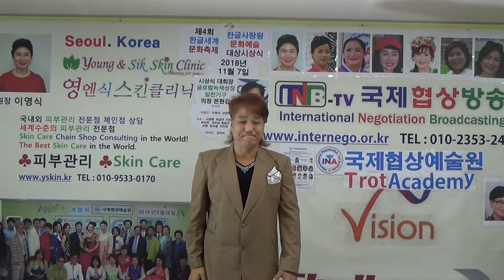가수 조현 붉은입술 나훈아원곡 국제협상예술원 행사 2018년11월7일